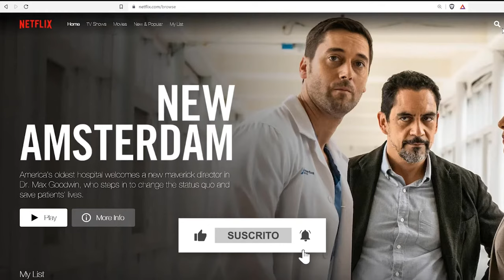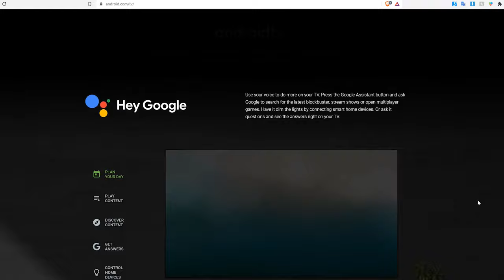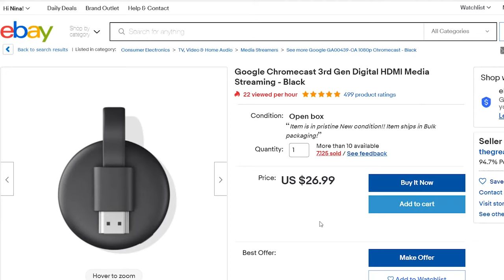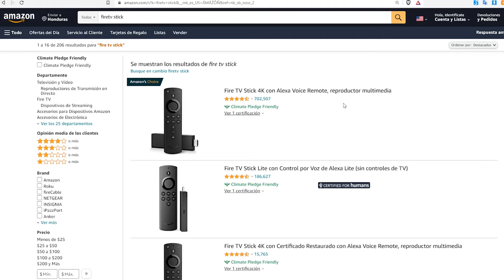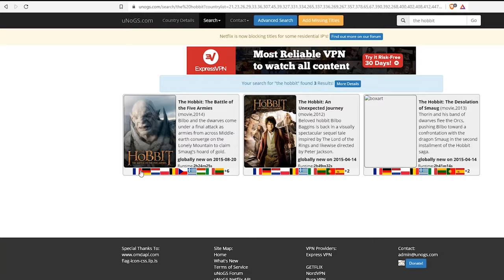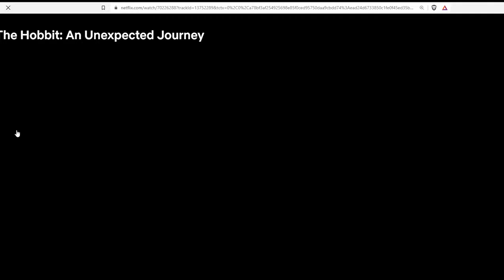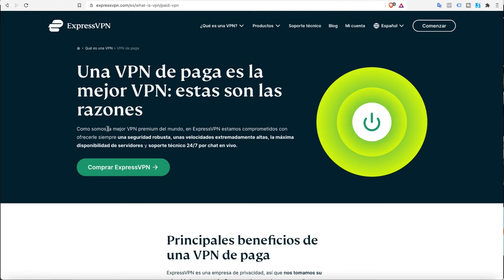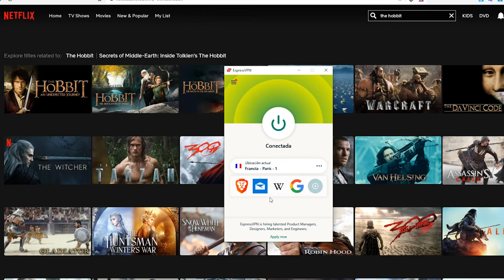COMO PONER NETFLIX EN TU TV 🔥📺: Cómo ver Netflix en CUALQUIER TV sin SmartTV [4 FORMAS DISTINTAS]✅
👉¿Quieres poner Netflix en cualquier Televisor y sacarle el mayor provecho a tu cuenta? Es muy fácil con ExpressVPN:✅ Esta es la app te permite ocultar tu dirección ip física por una ip virtual en otro país brindado acceso a miles de peliculas nuevas en Netflix.

¿Deseas ver Netflix en un TV que no es Smart TV? aqui te compartimos 4 métodos para poner Netflix en cualquier TV sin importar sino tienes un Smart TV o televisor inteligente.

Método 1 - Para poner Netflix en un TV Usando un Android TV

Método 2 - Para ver Netflix en un TV Usando un Cable de HDMI y una Laptop

Método 4 - Para ver Netflix en cualquier televisor Usando Amazon Fire Stick

Cápitulos de este video:
0:00 intro
2:27 Método 1 - Poner Netflix en cualquier televisor
3:47 Método 2 - Poner Netflix en cualquier TV
4:43 Método 3 - Ver Netflix en cualquier TV
6:10 Método 4 - Ver Netflix en cualquier televisor
7:45 BONO 1: Sacarle mayor provecho a Netflix
11:39 BONO 2: Conseguir  Netflix más barato
12:42 ExpressVPN gratis por 30 días

Para sacarle el mayor provecho a Netflix y poder ver miles de peliculas y series más Registrate y descarga ExpressVPN y pruebalo gratis por hasta 30 días ✅

¿Por qué no recomendamos usar un VPN gratuito para usar desbloquear el contenido de Netflix? ❌No funcionan para desbloquear Netflix y aplicaciones similares
❌No sabemos que hacen con tu información (podrías ser fácilmente rastreable)
❌Ancho de banda limitado
❌Seguridad vulnerable
❌Baja velocidad
❌Soporte técnico inexistente

¿Porqué recomendamos ExpressVPN para desbloquear Netflix ?
✅Si funciona para desbloquear Netflix y apps como: Disney+, HBO MAX, Amazon Prime Video entre otras...
✅ 100% compatible con descargas en Torrent y P2P
✅Ancho de Banda ilimitado
✅Navegación anónima (Política de CERO REGISTROS)
✅Más de 94 países disponibles
✅Más de 3000 servidores únicos
✅Máxima velocidad
✅Soporte técnico 24/7
✅Garantía incondicional de 30 días

➡️ Con ExpressVPN también podrás:
✔️ Pagar servicios más económicos cambiandola IP como Netflix, Spotify, pasajes de avión, hoteles...
✔️ Navegar de forma segura porinternet a través de la data encriptada del VPN.
✔️ Proteger tu privacidadmientras navegas en la Web
✔️ Desbloquear Apps o websitesque están bloqueados en otros países.
✔️ Desbloquear miles de capítulosde anime, películas y series disponibles en Netflix

➡️Prueba ExpressVPN hasta en 5 distintosdispositivos a la vez con un 🎁 del 49% de descuento + 3 meses gratis de regalo + 30 días de garantía incondicional del 100% de tu dinero usando este enlace: ✅

¿Te gusto este video? Déjanos tu consulta en los comentarios y te contestaremos lo más rápido posible